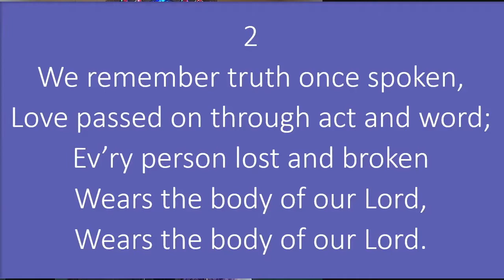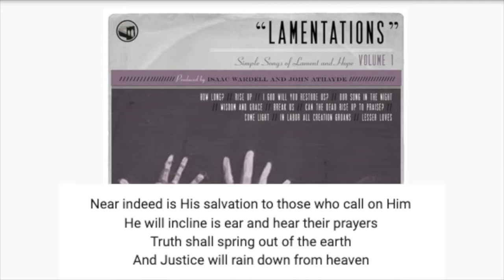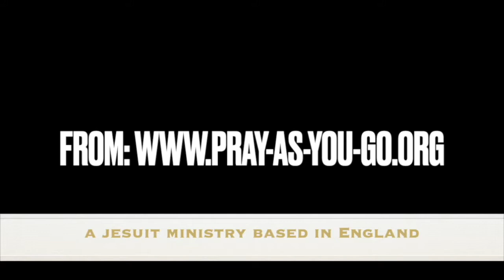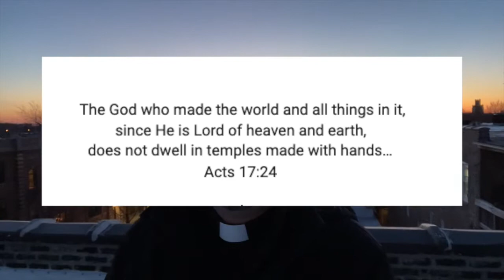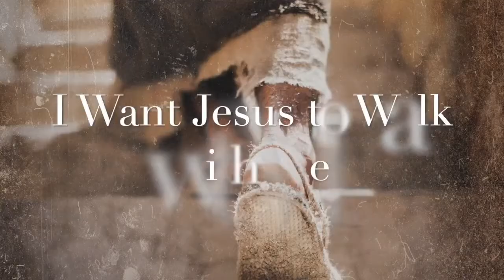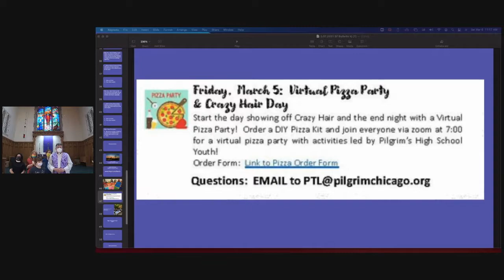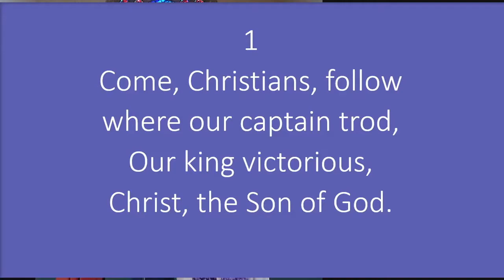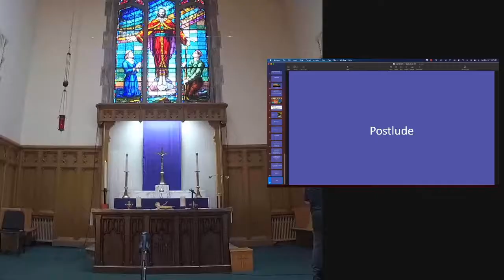Fixed full service 3 7 21 Anger in the Temple Complete 3 7 2021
This video is the same as the earlier posted service, except I believe the virtual school tour works in this one!   Enjoy!